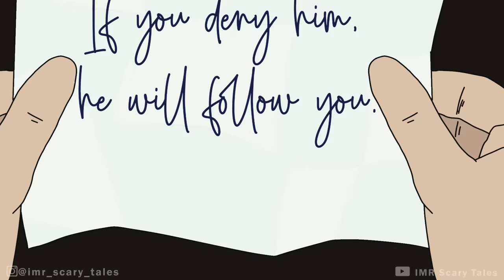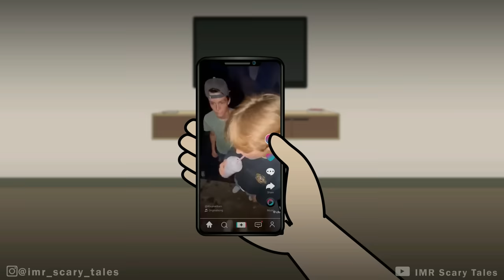3 True Grimace Shake Horror Story | IMR Scary Tales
Writer: Aritri